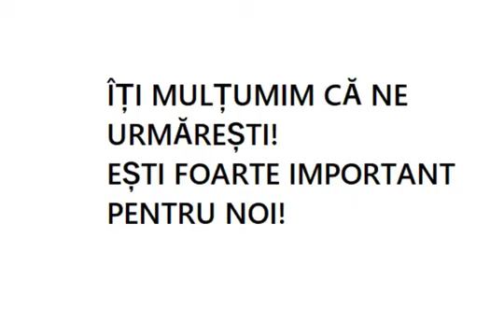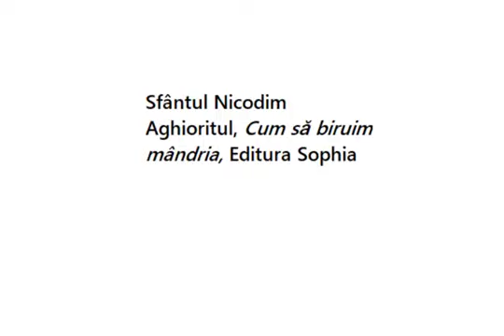Tăcerea este mare putere în războiul cel nevăzut cu mândria